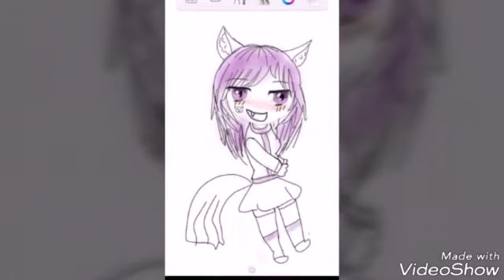Fanart contest results!